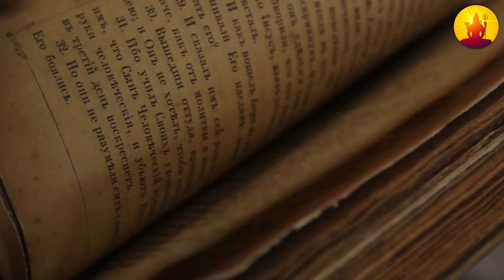5 साल के बच्चे को डूबता देख बचाने चली आई इच्छाधारी नागिन फिर जो हुआ देखकर हैरान रह जाएंगे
5 साल के बच्चे को डूबता देख बचाने चली आई इच्छाधारी नागिन फिर जो हुआ देखकर हैरान रह जाएंगे

5 साल के बच्चे को डूबता देख बचाने चली आई इच्छाधारी नागिन फिर जो हुआ देखकर हैरान रह जाएंगे